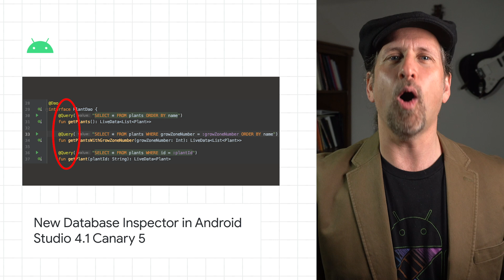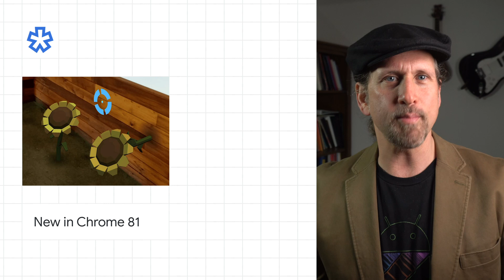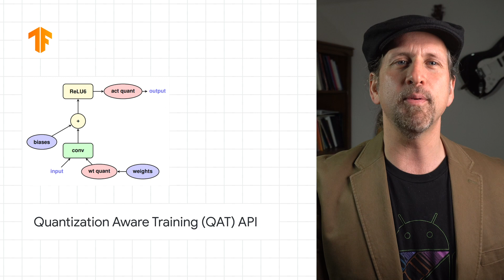Contact Center AI, Android Studio 4.1 Canary 5, TensorFlow QAT API, & more!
Here to bring you the latest developer news from across Google is Developer Advocate Dan Galpin. Tune in every week for a new episode, and let us know what you think of the latest announcements in the comments below! 😃